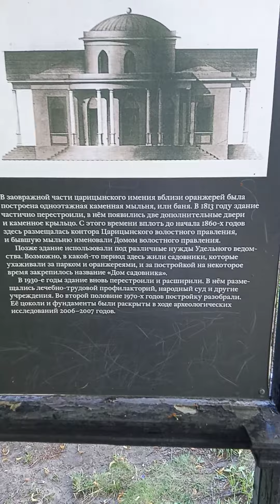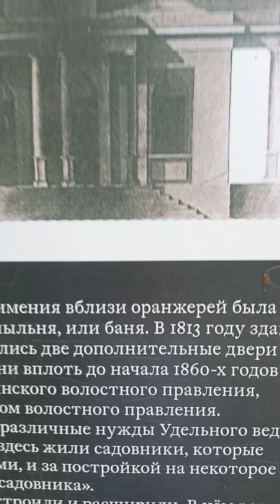20 июля 2022 г.